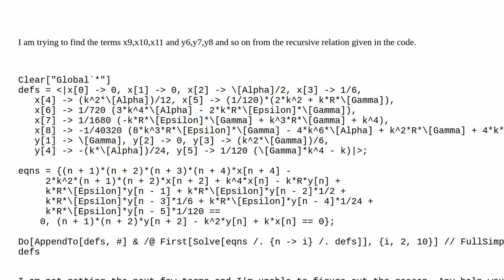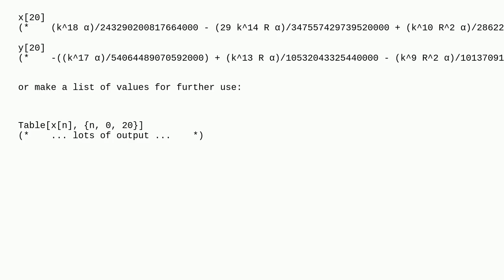Mathematica: Recursion not working for higher terms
Recursion not working for higher terms

A special thanks goes out to the community

  recursion